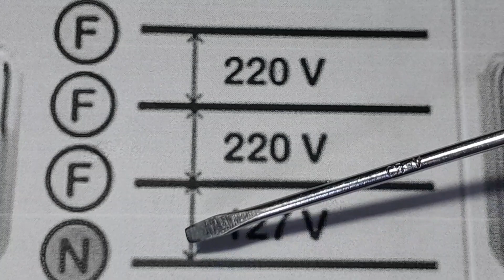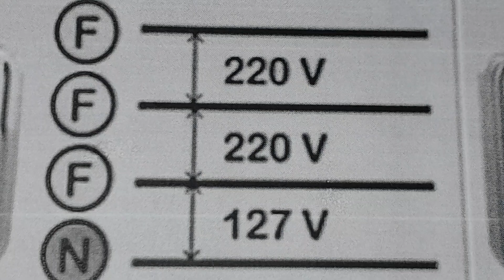Rede trifasica 220volts Fase Fase / e 127volts Fase neutro